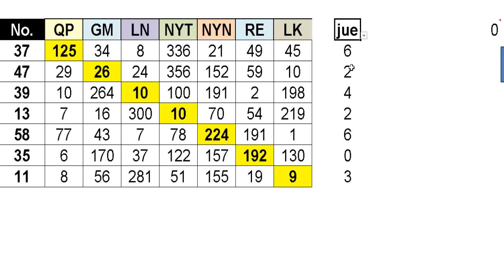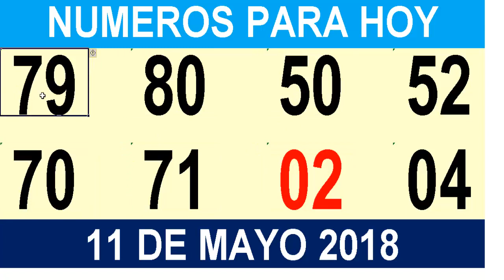CANTANDO BINGO DIARIO -NUMEROS PARA ESTE 11 DE MAYO PARA TODAS LAS LOTERIAS-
Los números con más posibilidades de salir para  todas las loterías, para que resuelvas parte de tus problemas.
Muchas Bendiciones!!!